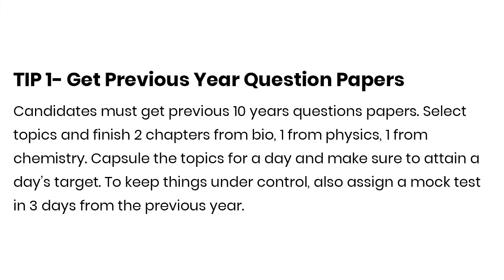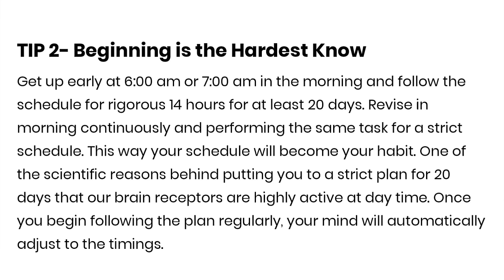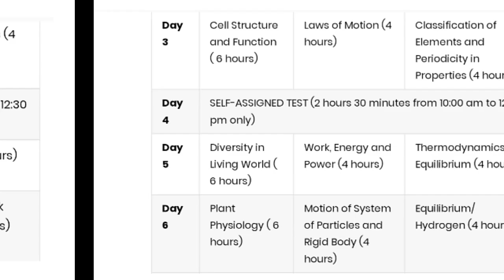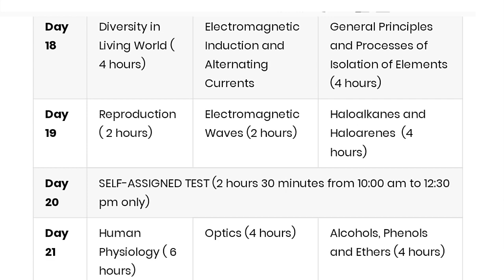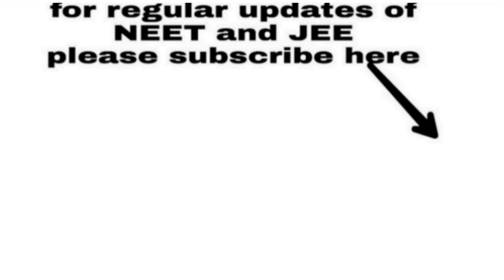* Best 30 days routine with Time Table to crack NEET Exam easily. *